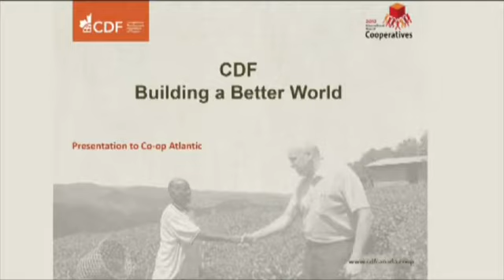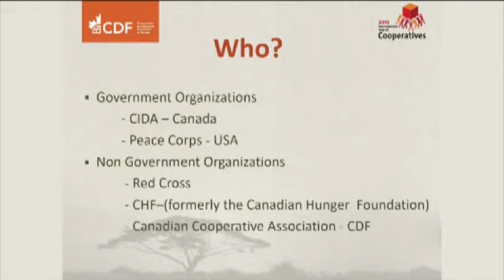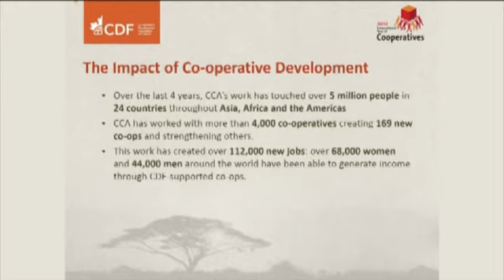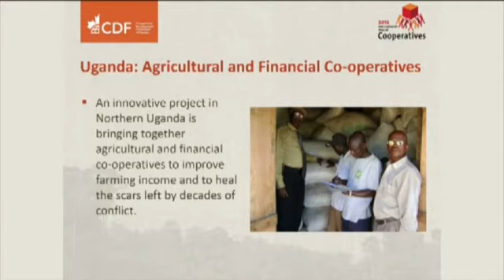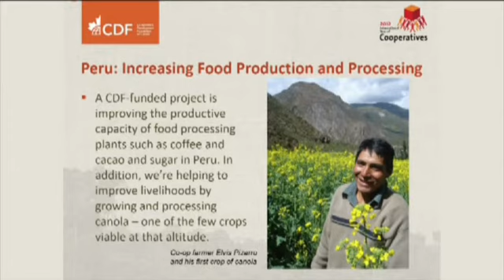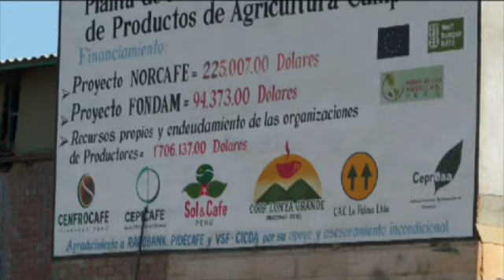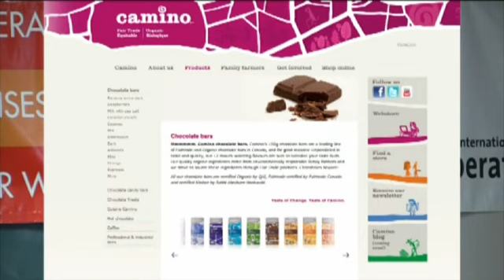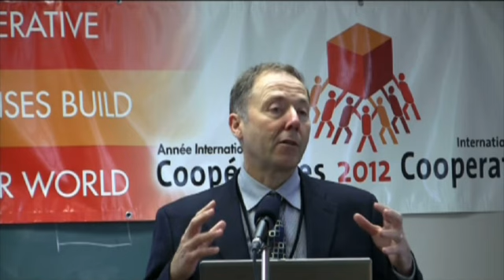CDF: Building a Better World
This lunch and learn session was presented by Co-op Atlantic in Moncton, NB on April 25, 2012.

Guest speaker: John Harvie, Atlantic representative of the Co-operative Development Foundation of Canada (CDF)